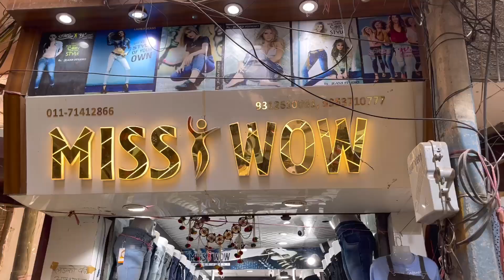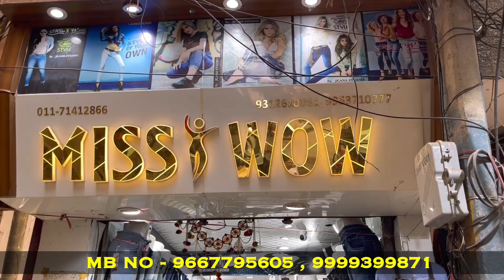सबसे बड़े व्यापारी । यहां मिलेगा मार्केट से 50₹ सस्ता । Biggest Jean's Manufacturer । ladies Jean's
सबसे बड़े व्यापारी । यहां मिलेगा मार्केट से 50₹ सस्ता । Biggest Jean's Manufacturer । ladies Jean's  PRAVEEN VLOG
ADDRESS - 9/1409 SAMBHU NATH BUILDING DELHI GANDHI NAGAR NEAR BY BACK SIDE OF GOPAL DHABA DELHI -31
BRAND NAME - MISS WOW